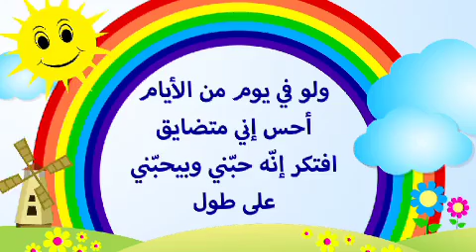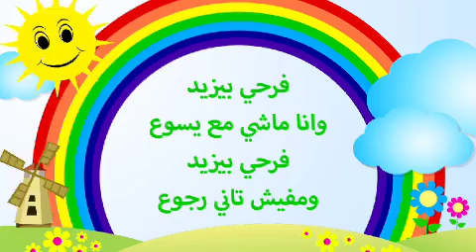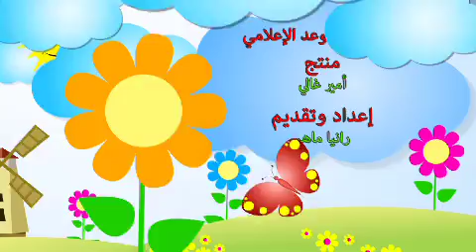عادات صحية صحيحة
علينا جميعا ان نفعل الشيء الصحيح ان كان لنا او لغيرنا لكي نكون مستقيمين امام الرب، فعلينا ان نكون ضمن العادات الصحيحة التي تبقينا آمنين من الخطأ على قدر المستطاع، على سبيل المثال قرائتنا للكتاب المقدس هي عادة صحيحة وصحية للروح واتباع غيرها كمثلها بفائدته.